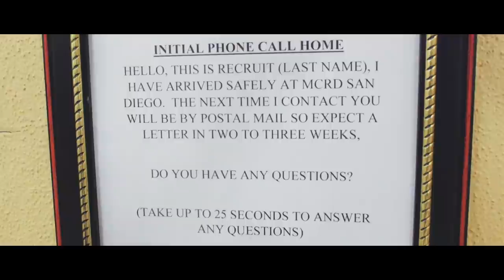One More Day: Attention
An in-depth series about the experiences of Marine recruits from their time processing at the Military Entrance Processing Station to Graduation. Unlike many documentaries about the Marine Corps, this series is told by the recruits and drill instructors from a fly-on-the-wall perspective.